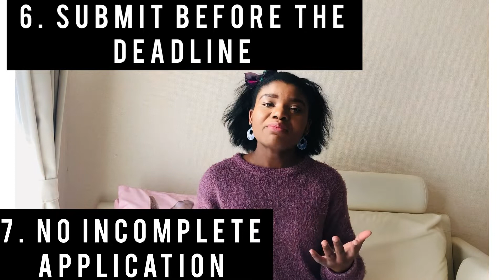Joint Master in Advanced Solid Mechanics - Erasmus Mundus Scholarship 2022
The Erasmus Mundus Joint Master Degree in Advanced Solid Mechanics also known as STRAINS is a two year master programme of excellence in English for students wishing to study solid mechanics for the modeling of materials and structures.